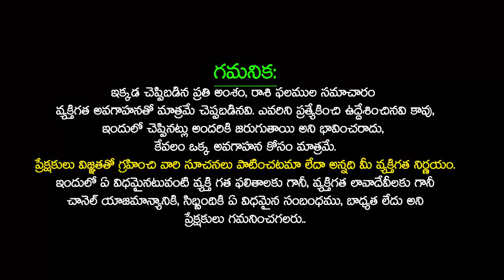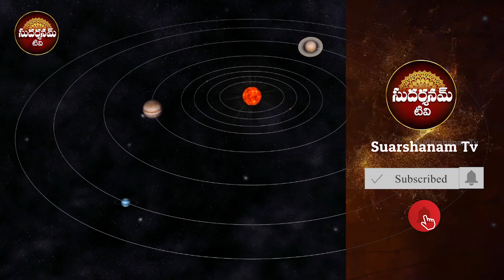డిసెంబర్ నెలలో ధనుస్సు రాశి వారికి జరిగేది ఇదే DHANU Rashi 2023 astrology dhanurasi SudarshanamTv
డిసెంబర్ నెలలో ధనుస్సు రాశి వారికి జరిగేది ఇదే DHANU Rashi 2023 astrology dhanurasi | Dhanu Rashi December 2023 Telugu | Sagittarius December 2023 Horoscope | Dhanu Rashi Phalalu December 2023 | ధనుస్సు రాశి ఫలాలు 2023 | December Month Horoscope | Monthly Horoscope In Telugu | December Rashifal 2023 | December Horoscope 2023 December Rasi Phalalu 2023 | SudarshanamTv